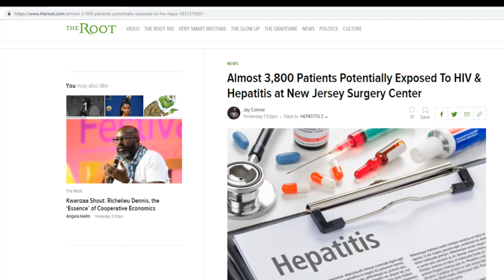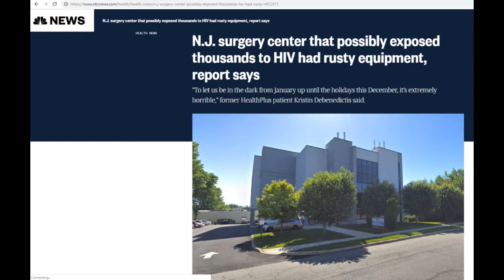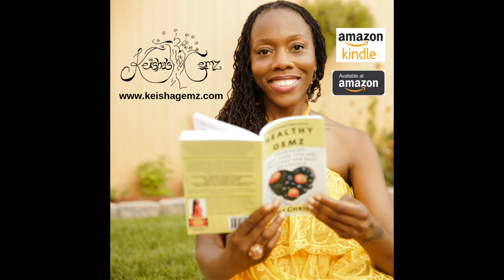Baby, Let's Talk About Sex! (Sexual Health Series Part II)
Thank you so much for listening to Just Dropping Gemz podcast. Be sure to visit our website where we offer Holistic solutions with the soul in mind!™ and check out my new book Healthy Gemz: Nourishing Practices & Self-Care Tips for Busy Individuals available on Amazon or purchase an autographed copy on our website.  Much abundance to you!

Welcome to episode 2 of Just Dropping Gemz podcast. My name is Keisha Christian, Holistic Lifestyle Coach, Author, and Owner of Keisha’s Gemz LLC. My co-host on this episode entitled Baby, Let’s Talk About Sex, is Professor Venice Richards. She is an award-winning educator, executive producer and founder of pinknsexy. Welcome to the show! So excited to continue this conversation!

Part 2 of 3 Sexual Health Series
1. Protecting yourself
The use of condoms
Abstinence versus celibacy
Getting tested and knowing your body
Recognizing your sacred temple